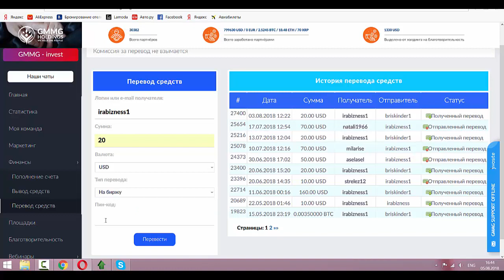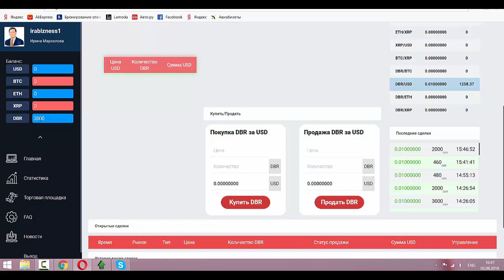Как купить DobroCoin на бирже GMMT